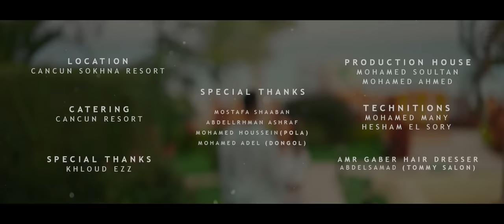Khalena N3esh - Amr Gaber & Always April | خلينا نعيش - عمرو جابر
Listen now on all music platforms | استمع الآن على المنصات الموسيقية
Modissa.lnk.to/Khalena-N3esh

Lyrics : Amr Gaber
Composition: Amr Gaber
Music production : Always April
Vocal recording & Mixing : Ahmed Nabil
Mixing & Mastering : Always April

Lyrics :
 فاكرك ولا يوم هنسا
عمرك ما تكوني ذكري
طب بصي ادينا فرصة
و اثبتلك اني فيكي بموت
و سنين بتمنا قربك
نفسي اخطف فيها قلبك
مستني  انا كل فرصة
مش هسيب الوقت يفوووت

خلينا نعيش
ليه تضيع ايامنا فمفيش
خلينا اعيش معااكي و عمري فداكي
برا يا زعل ماتجيش

غيرك هتمنا ايه
و هعوز مالدنيا ايه
من غير ازاي و ليه
انا و انتي بقينا لبعض
ولو نورتي ايامي
ميجوزش مرة تنامي
زعلانة و مخصماني
مفيش مكان للبعد